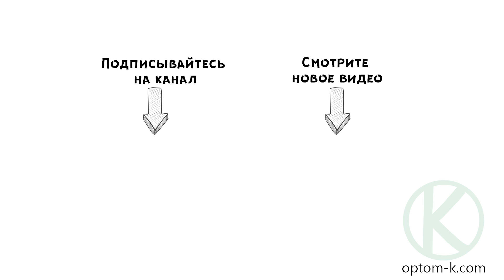Пианино со светом и звуком, "Бычок"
Всем привет! В этом видео мы покажем вам Пианино, 21х15х4 см, со светом и звуком, на батарейках, в коробке 22х15х5 см, "Бычок".